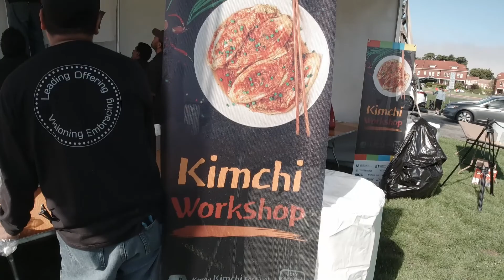Chuseok Festival 2019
1st Annual Korean Chuseok Festival, San Francisco, California. 2019
Kimchi Workshop